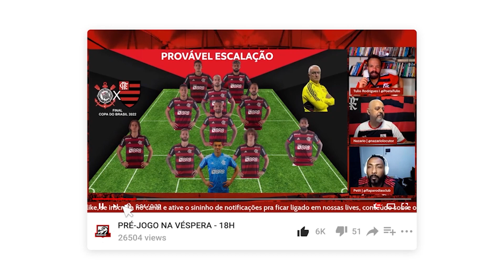O QUE OS PORTUGUESES FALAM DO FLAMENGO E DE JORGE JESUS | LUÍS MIGUEL PEREIRA - PODFLA #37